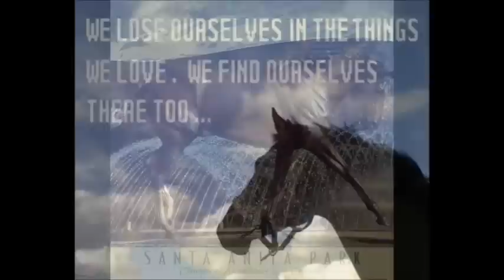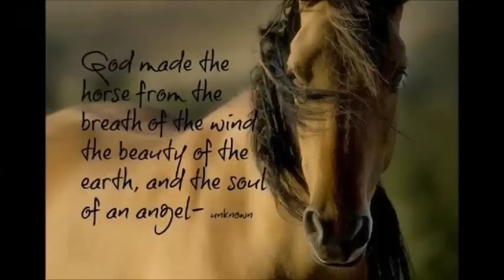Hay! Hay! Hay! Race Day!